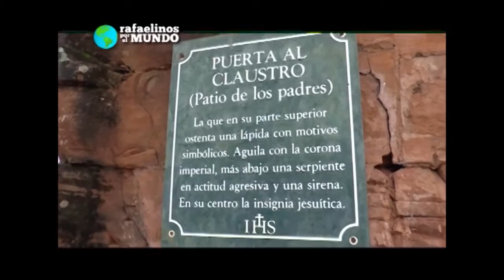Ruinas de San Ignacio MISIONES pte3